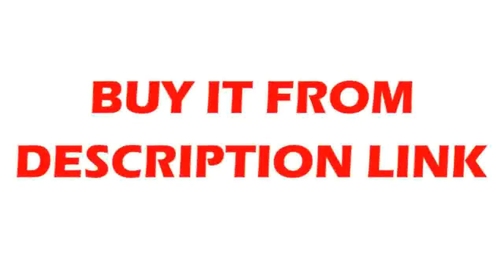Best Kitchen Faucet Mixer Pull Out Kitchen Tap Single Hole 360 Rotate Copper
Product On Aliexpress

Brand Name:Mike&JakeStyle:Single Holder Single HoleNumber of Holes for Installation:Single HoleInstallation Type:Deck MountedCold & Hot Water:YesSpray Type:Pull DownSurface Treatment:PolishedType:Ceramic Plate Spool